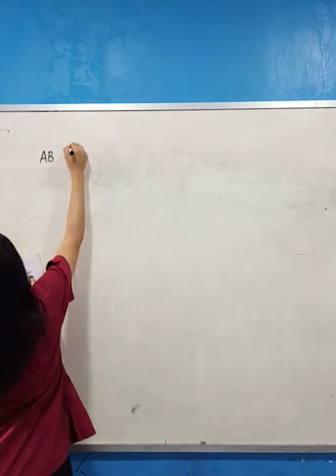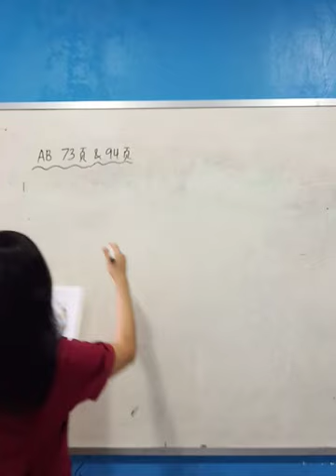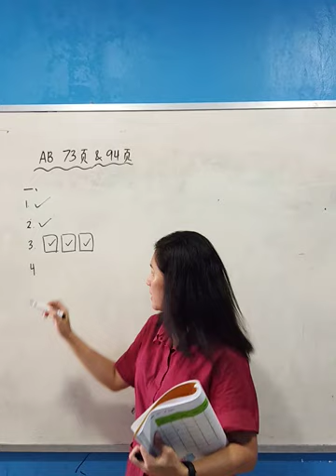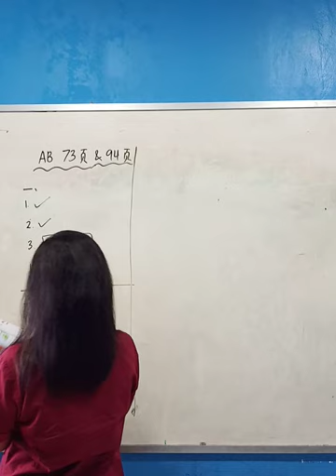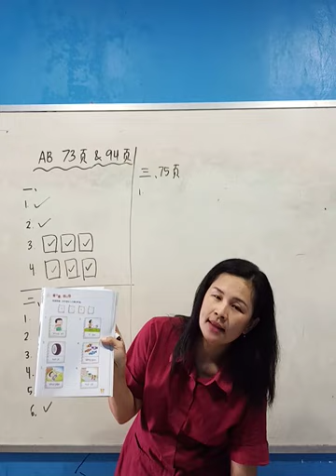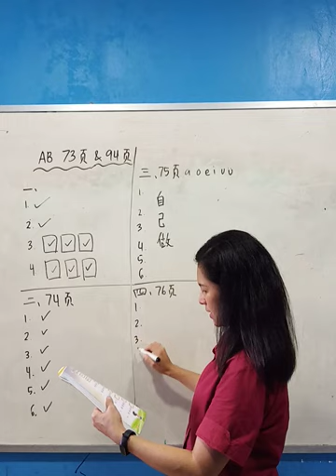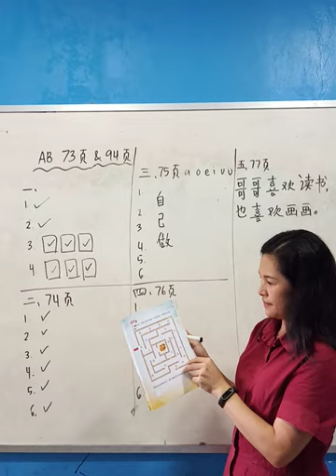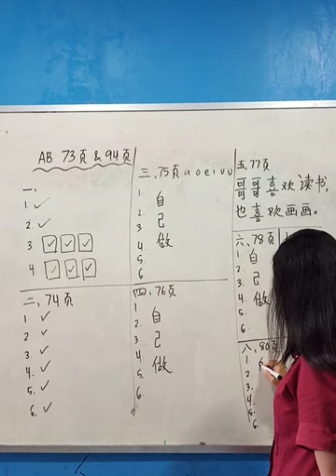Learn Chinese huan le huo ban 1A Activity Book Unit 9 page 73-80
Let's learn Chinese  欢乐伙伴 huan le huo ban 1A Activity Book Unit 9 page 73-80.
Please prepare your book.